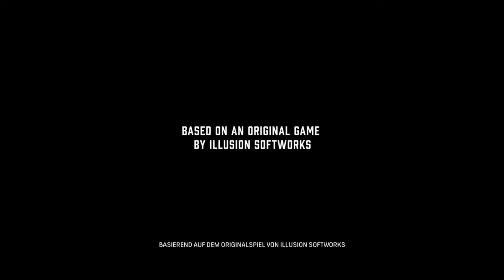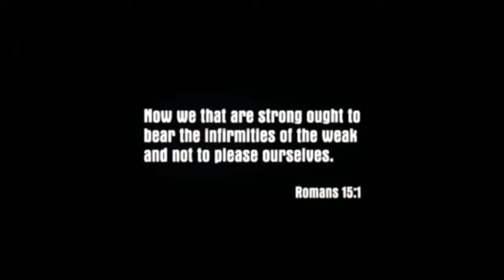Прохождение Mafia: The City of Lost Heaven #01 - Привычная жизнь таксиста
Невозможно отказаться:
Поли и Сэм, спасаясь от погони, заставляют простого таксиста
Томаса Анджело отвезти их в бар Сальери.

Бегущий человек:
Следующий день. Привычная жизнь таксиста — Томми развозит пассажиров.
На одной из стоянок его ждёт взбучка от вчерашних преследователей. Единственное спасение — добраться до бара Сальери.

Кратко обо мне:
Меня зовут Влад и я живу в Германии. Русский язык для меня не такой простой, но я все же стараюсь выражаться четко, в том числе и грамматически.
Чтение для меня немного катастрофично.
Если я что-то не так говорю с ошибкой, дайте мне знать в комментариях.
Надеюсь, я все еще буду достаточно понятным

             Веб-камера GIF: Southpark Fat Over-Pro-Gamer